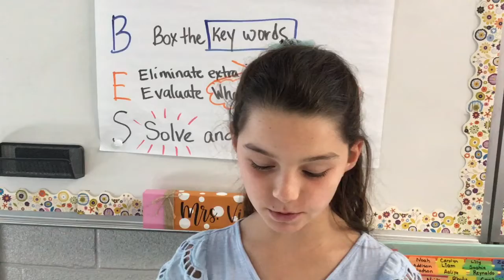September 2, 2022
Marvin Wright Elementary